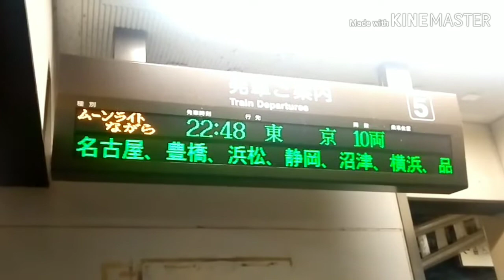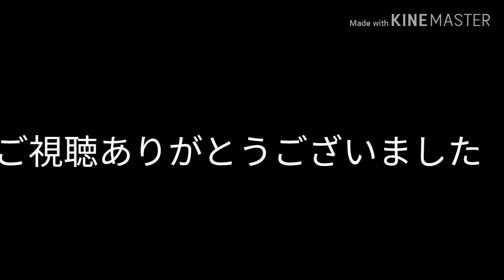【どう考えてもクソ動画】トプナンに呪われしうp主が行く！自由気ままな鉄道旅 番外編 夜行快速でいざ東京へ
⚠この動画には、うp主の深夜テンション要素がもりもりてんこ盛りです
今までのスタイルとは違い、はっきり言ってあんまり実況してません
それでもいいよという方のみご視聴をお願いします

どうもうp主です
制作開始が昨夜11時頃、エンコード終了が深夜3時半という深夜テンション絶好調の時間に制作しました〈ｻｲｺｳﾆﾊｲｯﾃﾔﾂﾀﾞ
突貫工事な上に制作時間4時間半というね
ネタを突っ込みすぎた結果とんでもなくクソ動画になっています
ちなみに続編はありませんのであしからず